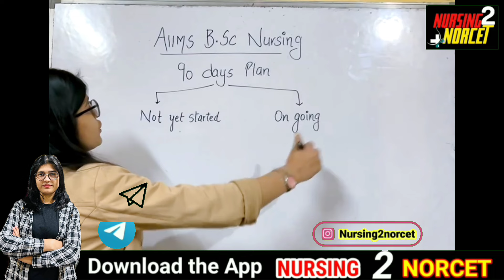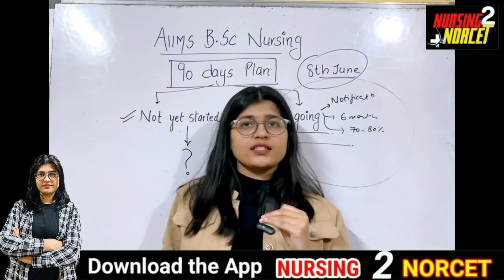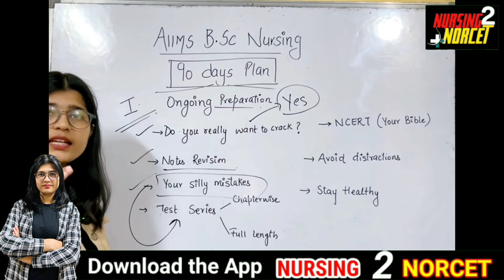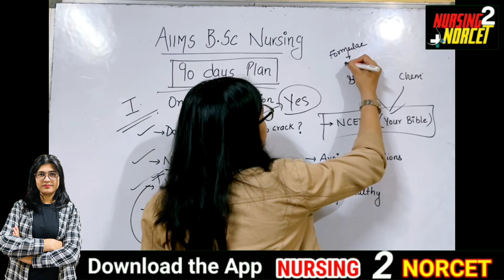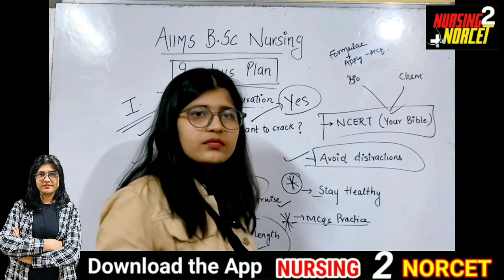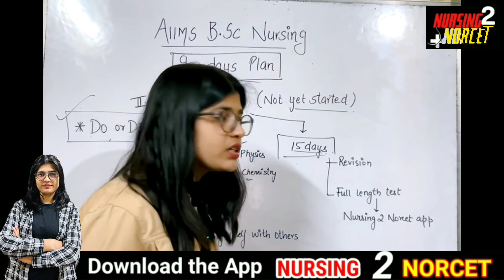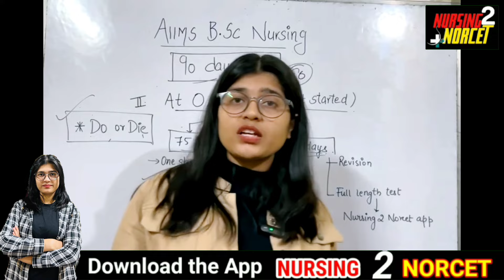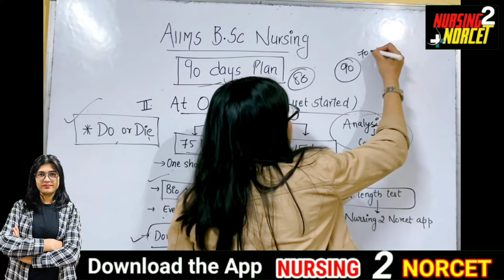90 Days revision Strategy For AIIMS Bsc Nursing & Paramedical 2024|Study Plan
90 Days Strategy For AIIMS Bsc Nursing & Paramedical Entrance Exam 2024|Study Plan
How to prepare AIIMS Bsc Nursing entrance exam 2024
AIIMS Bsc (H) Nursing Entrance Exam Previous year Question Paper - Chemistry || Chemistry PYQ AIIMS
AIIMS B.Sc Nursing Entrance Exam Previous Year Question Paper 2023 AIIMS Biology PYQ Previous Year Question paper Biology PYQ AIIMS
aiims nursing seats aiims nursing 2024 seats
AIIMS Bsc Nursing entrance exam update AIIMS Update AIIMS BSc Nursing Admissions Aiims B.sc Nursing
AIIMS PAramedical 2023 AIIMS Paramedical Exam
AIIMS Paramedical Exam 2024
Highlights
AIIMS Paramedical 2024 Important Dates and Events2024
AIIMS Paramedical 2024 Exam Pattern Subject wise Weightage AIIMS Paramedical Exam Pattern
Marking Scheme
AIIMS Paramedical 2024 Exam Pattern AIIMS Nursing (BSc)
AIIMS 2024 Nursing Application Fee Documents and Information Required for
Documents and Information Required for 2024
Filling Application Form
AIIMS Nursing 2024 Exam Pattern AIIMS BSC Nursing 2024 Registration
Important Dates
AIIMS 2024 Nursing Application Fee aiims nursing application form 2024
aiims nursing 2024 aiims bsc nursing aiims nursing notification 2024
aiims bsc nursing fees structure aiims bsc nursing total seats aiims
aiims colleges for bsc nursing aiims bsc nursing seats aiims bsc nursing application form 2024 aiims aiims bsc nursing College
aiims bsc nursing application form 2024 aiims application form 2024 aiims
aiims bsc nursing 2024 result aiims bsc nursing 2023 exam
 syllabus aiims bsc nursing counselling 2024
aiims bsc nursing cut off 2024aiims bsc nursing admission 2024 bsc nursing
b.sc Nursing
bsc nursing entrance exam 2024 neet
neet form fill up date 2024